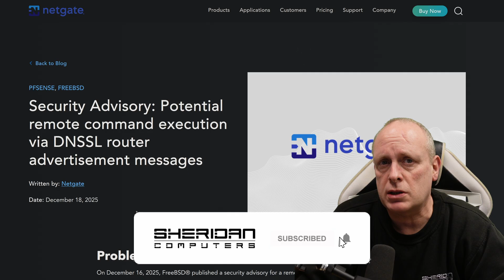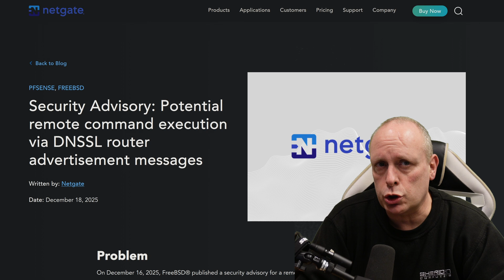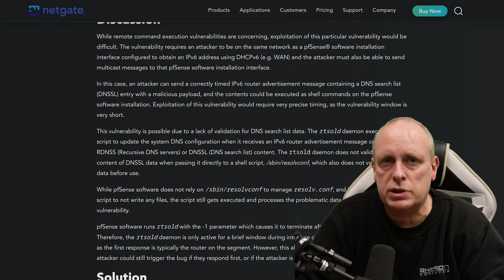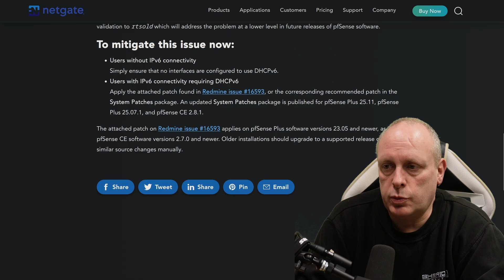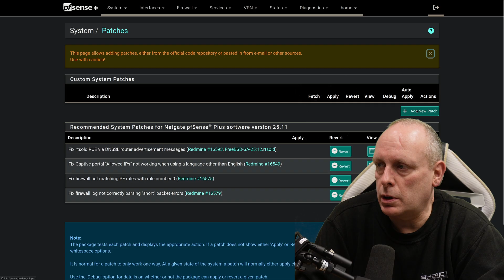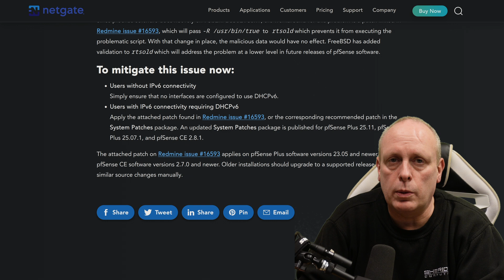New pfSense Bug Could Let Hackers In! Do this NOW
A new FreeBSD security advisory has revealed a remote command execution vulnerability in the rtsold IPv6 Router Advertisement daemon, and pfSense is affected. While the risk is low in most real-world environments, it is still a valid vulnerability, and Netgate has published an official workaround for users who rely on IPv6.

In this video I break down:

- What the rtsold DNSSL vulnerability actually is
- How IPv6 Router Advertisements can be abused in this scenario
- Why pfSense is affected
- Netgate’s recommended workaround and patch
- Which versions of pfSense CE and pfSense Plus can apply the fix
- Whether you need to take action based on your IPv6 setup

This isn’t a mass-exploitable internet attack, but if you use IPv6 on your WAN interface with DHCPv6, you should install the recommended System Patches Plugin  and apply the update to neutralise the threat.

📎 Useful Links

TIMESTAMPS
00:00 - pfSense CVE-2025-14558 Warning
00:56 - What is the FREEBSD Vulnerability (FreeBSD-SA-25:12)
01:46 - How is pfSense Affected?
02:37 - Why is this Still a Vulnerability?
03:08 - Netgate's Mitigation / Workaround for pfSense
04:01 - What YOU Need to do
04:46 - How to automatically apply pfSense Patches
05:36 - How to manually apply pfSense Patches
06:41 - Where to find further information